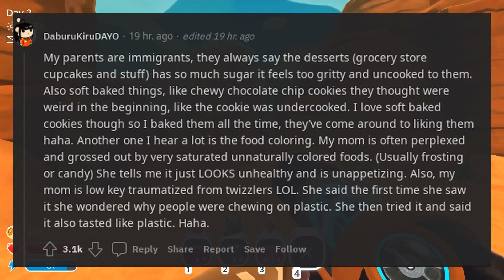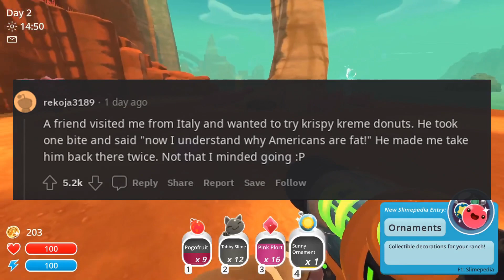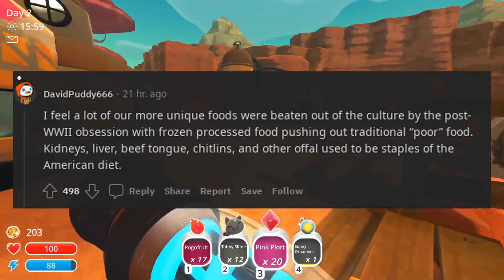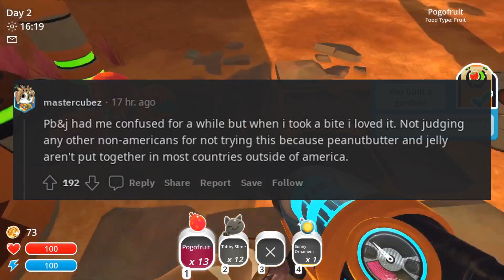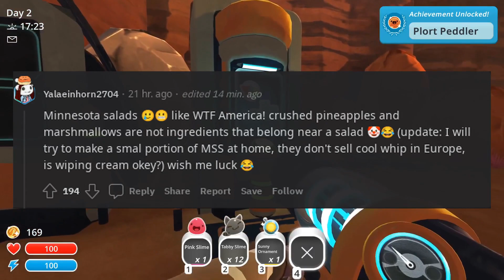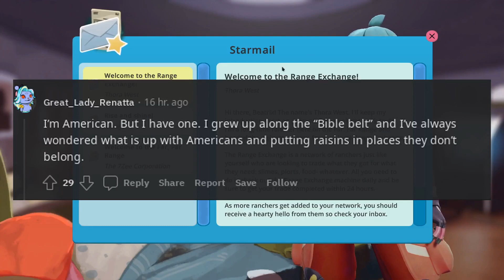Non Americans what American food do you find questionable - r/AskReddit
I hope you all have wonderful and fulfilled lives!